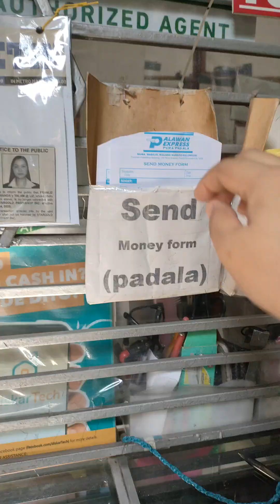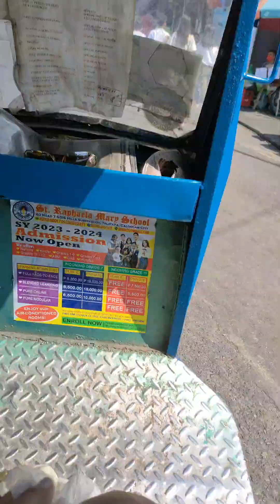Magtrabaho tayo ng marangal, upang ang pangarap natin ay makamtan